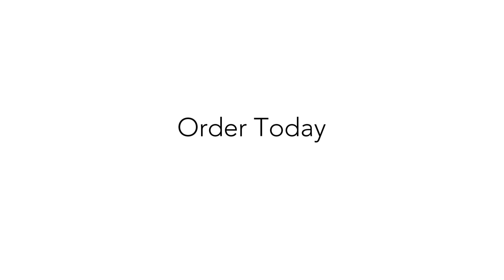Grey Seer | Age of Sigmar | Skaven - 360 Showcase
"Your doom is coming, man-things!" – The Skaven, sometimes known as the ratmen, the Ratkin, the "Children of the Horned Rat" or the "Underfolk", are a malevolent and diabolical race of large, intelligent, humanoid rats that inhabit a massive inter-continental subterranean empire known in their tongue simply as the "Under-Empire". Grey Seers are unholy prophets of ruin and destruction capable of channelling eldritch magical energies in destructive ways, levelling armies with lightning, or summoning ravening swarms of rats.

About Blazing Brush Studio:

Blazing Brush Studio is a Warhammer miniature painting studio based in the UK, with clients Worldwide. Our passion is to take your dream project and make it a reality. We specialise in painting Warhammer 40,000, Age of Sigmar, Horus Heresy and Lord of the Rings armies. Our goal is to create something for you that you will treasure forever.